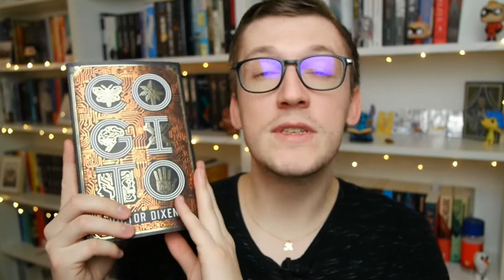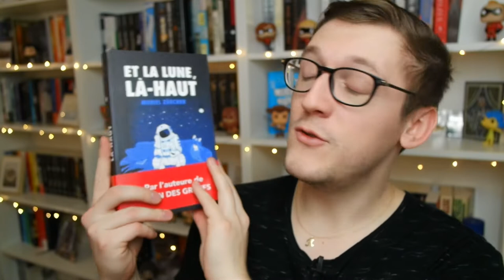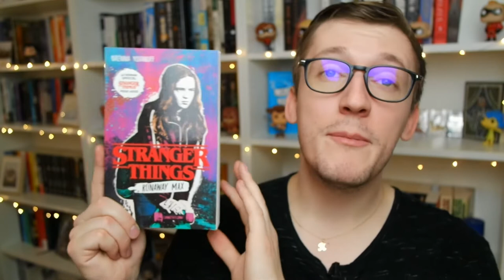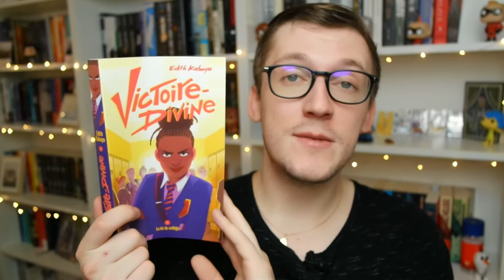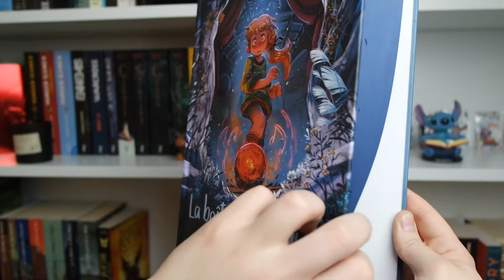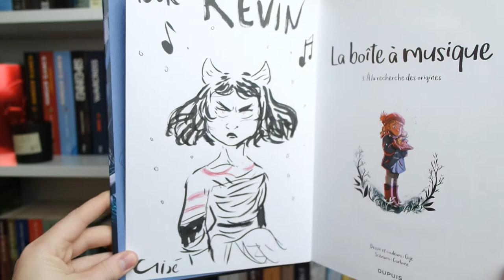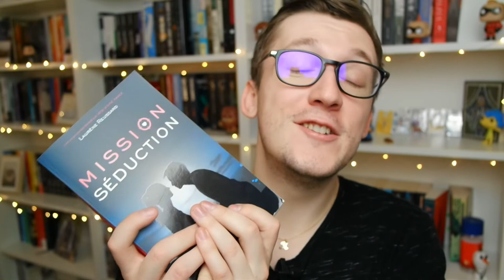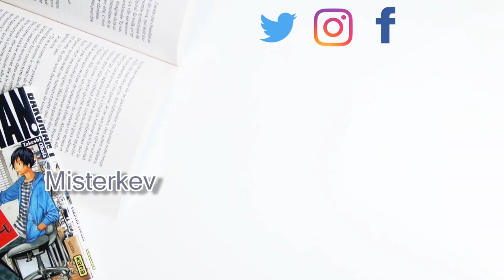Book Haul - Premier de 2020│ Misterkev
Parce que ça faisait très longtemps, on se retrouve pour un BOOK HAUL !!!

Les titres présentés, c'est par ici:

- Cogito de Victor Dixen

- Félines de Stéphane Servant

- Et la lune, là-haut de Muriel Zürcher

- Les nouvelles aventures de Sabrina : L'heure des sorcières de Sarah Rees Brennan

-  Stranger Things : Runaway Max de Brenna Yovanoff

- Le journal d'Anna Franck

- My life matters de Jay Cole

- Heartstopper de Alice Oseman

- Waste experiment de Sophie Dabat

- Victoire-Divine : La loi du collège de Edith Kabuya

- Assassin's creed : Bloodstone et Conspirations

- Les soeurs Carmines de Ariel Holzl

- Extincta de Victor Dixen

- La faucheuse : Le Glas de Neal Shusterman

- Mission séduction de Laurène Reussard

- Harry Potter et la coupe de feu de J.K. Rowling et illustré par Jim Kay

- Logiciel de Montage vidéo: CiberLink PowerDirector 15